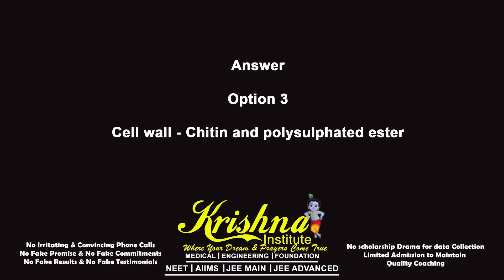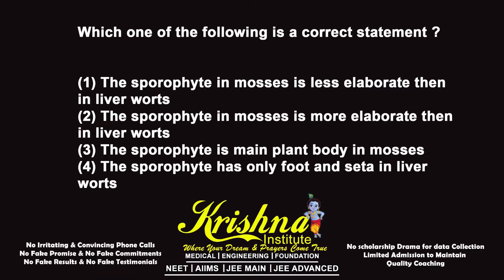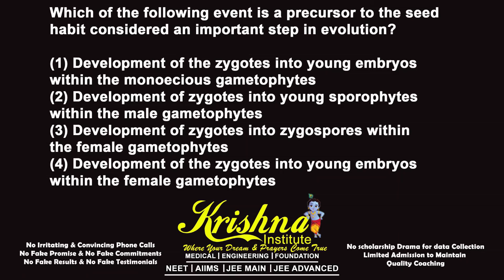Diversity in the Living World Important Question Part 1 I Krishna Institute Trichy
You have a choice when you are looking for Entrance coaching and preparation. We want to be your choice. We think we're different from others - in a good way. Here's how - and why it matters to students and parents.

This is what we have adopted:

We are completely honest with our students and their parents on what we are doing and how we are doing.

We never promise you what we can’t do. Our objective is to provide top quality education with complete care and support for our students and we don't make any compromise on that.

We develop a personal bonding between a teacher and a student. Our counseling sessions are always running in the background, monitoring a student's performance and mental strength all the time. Our teaching methods are flexible and can change according to a student's personality.

We don't lie about the qualification of our faculties. Not all are IITians. This is a myth that only IIT pass outs can teach best to students. There are brilliant teachers who are not from top colleges but know how to teach students for entrance exams.

We don't put fake testimonials and results on our website.

We are humble, accept our mistakes, and try to improve all the time.

If you are a parent, check out if we are good in saying things, or do we actually follow these standards!

If you are a student, experience some of our free demo classes and personally interact with the teachers.

If you are an outsider, spread the message.

Preparing for NEET is not just about sitting in class and listening to lectures or making notes; The best learning happens when the student ask questions, when they struggle with a question and find their way to answer. Our system designed to enable students to do that.

In addition to having thorough knowledge of all the factual information, you will need to apply your mind, expand your horizon, get out of your comfort zone, attempt as many questions as you can on the various topics, have your doubt cleared on regular basis.. that is the only way to push your scores higher and higher during NEET preparation.

Poised to be Kerala and Tamilnadu foremost coaching institute for medical entrances, Krishna institute have very high expectation of our students. We believe we can coach future doctors who will go on to be specialists and super – specialists in the field of medical science.

We have a very clear picture of where we want our students to reach. And we have the system, most importantly, the faculty to empower sincere, hardworking students achieve their goals

Admission open
1 Year NEET Integrated Course (12th Studying Students)
1Year JEE Integrated Course (12th Studying Students)
2 Year NEET Integrated Course (11th Studying Students)
2 Year JEE Integrated Course (11th Studying Students)
NEET Crash Course 2021
Krishna Institute NEET Coaching Centre Trichy
Above ICICI Bank 4th Floor Shri Vari Complex,
36/1 1st Main Road,
Ramalinga Nagar, Woraiyur,
Trichy